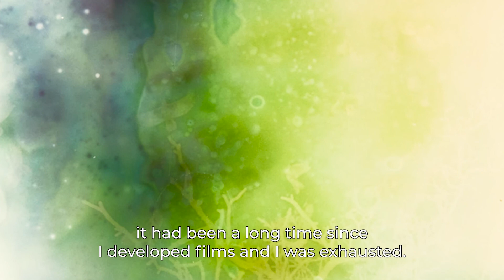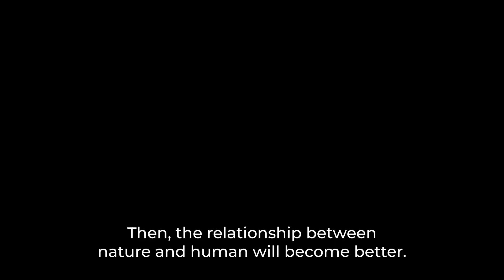Tamaki Yoshida Interview "10/10" exhibition supported by Women In Motion at KYOTOGRAPHIE - ENG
Interview of photographer Tamaki Yoshida, participating in "10/10 Celebrating Contemporary Japanese Women Photographers” supported by Kering’s Women In Motion at KYOTOGRAPHIE 2022.